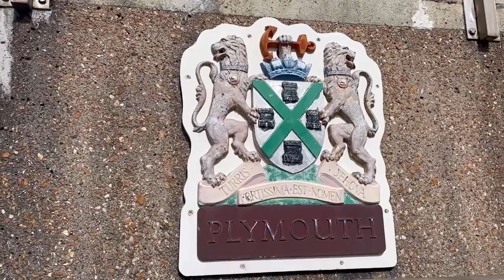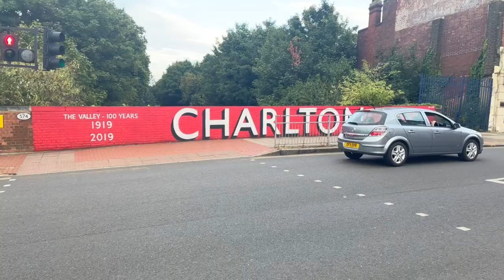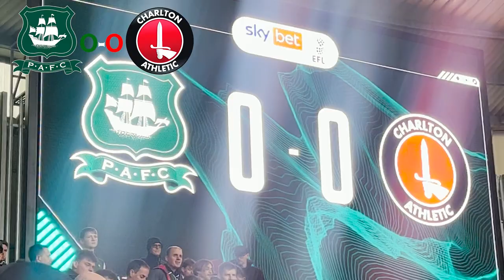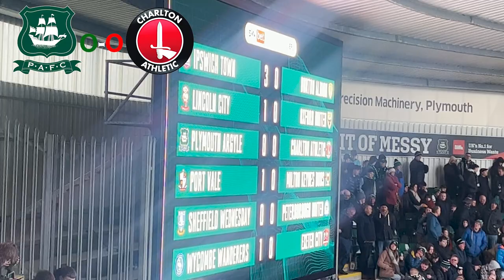PLYMOUTH 2-0 CHARLTON | RYAN HARDIE MASTERCLASS | LIAM'S AT THE WHEEL | SUPERB RESULT BEFORE DERBY!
LEAGUE 1 2022/23, EPISODE 28

Hardie's on fireeeeeeeee!

As well as myself @CornishJannerPlymouthFanTV of course ;)

Can we smash 1K LIKES?

Instagram: jack.edwards22 (will be making a new insta soon though)

TheArgyleWay
FixtureCity

When this video is uploaded, the match starts at 12:58

So sit back and enjoy my content!

Today, I bring you matchday footage of my episode of Plymouth Argyle's home game vs Charlton Athletic, for EFL League One 2022/23!

Craig: @TheGreenFever

A subsidiary of YouTube channel The Argyle Way, and a Plymouth Argyle Fan channel where we will be doing a variety of different videos all about the best club in England's mighty Far South Western corner (covering Devon and Cornwall), Plymouth Argyle! 'The Green Army' with myself bringing you Matchday Episodes and other Argyle related content!

GREEN ARMY!!! 🟢